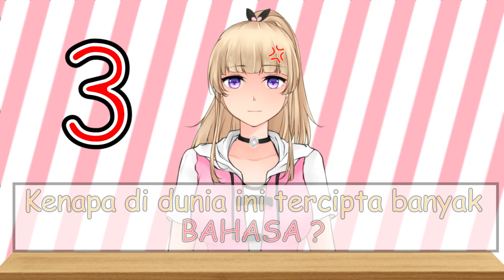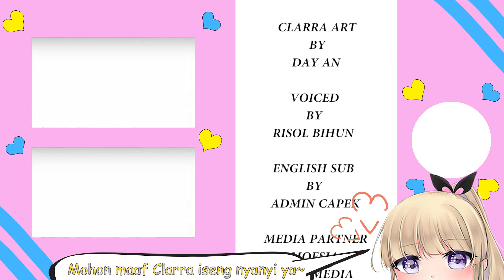【CRQ】OTAK CLARRA MULAI BERULAH, KELUAR PERTANYAAN GAK JELAS (Vtuber Indonesia)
Yahooww !!
Selamat siang temen-temen xD, jangan lupa makan siang~

Hari ini Clarra mau ngasih kalian pertanyaan - pertanyaan yang ada di otak Clarra, karena Clarra butuh jawaban yang memuaskan, yuk bantu Clarra jawab pertanyaan - pertanyaan gak jelas ini di kolom komentar guys xD

BTW, share juga ke temen-temen kalian yah, jangan sampai kalian sendiri doang yang pusing dengan pertanyaan Clarra ini ;p siapa tau temen kalian punya jawaban yang lain ;p

Stay Tune & Keep Supporting Clarra Guys !!